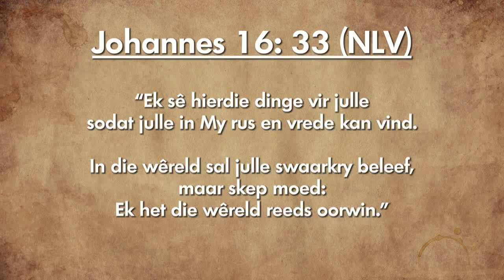Oordenking 28 Januarie 2019